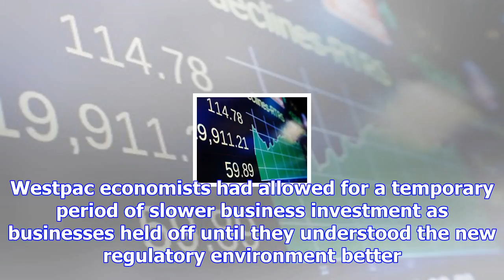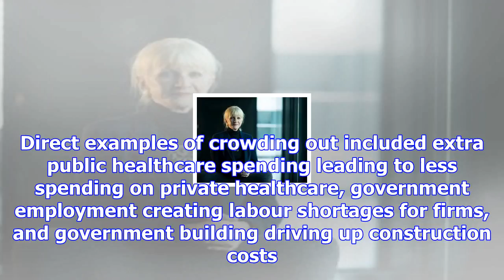Business investment tipped to slow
The new Government has announced a broad swathe of policies likely to affect the economic outlook.  ...